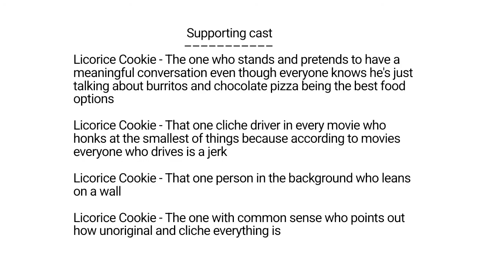Licorice Cookie review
A very professional review on Cookie Run's best cookie, Licorice Cookie. I spent the whole day on this and I think it's got some very good information that you might find useful the next time you log in.